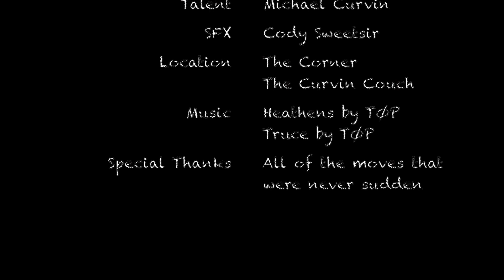Heathens by Twenty One Pilots (Fan Made Music Video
What are we, some kind of... SUICIDE SQUAD!?